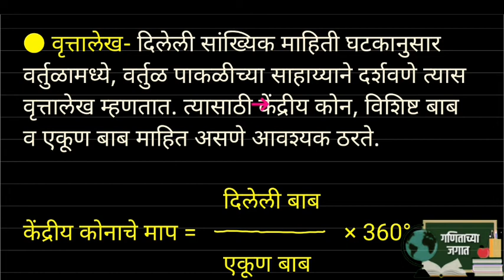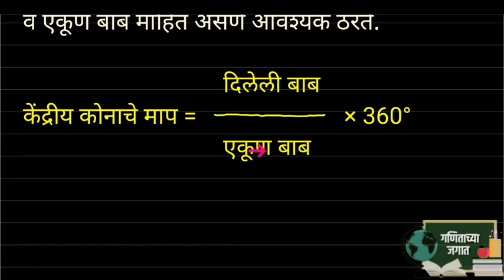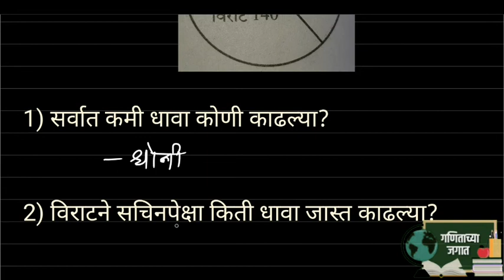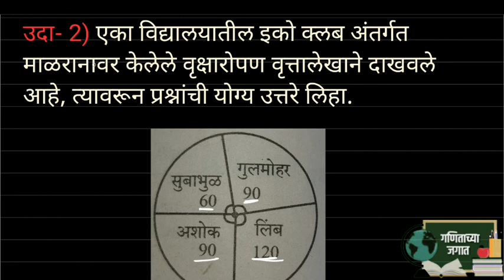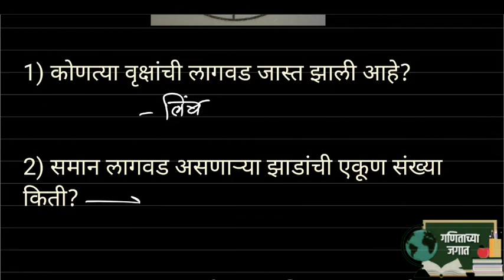वृत्तालेख- ओळख व उदाहरणे | 8 वी शिष्यवृत्ती | 8th Scholarship | गणिताच्या जगात